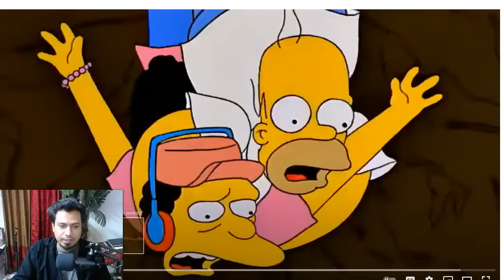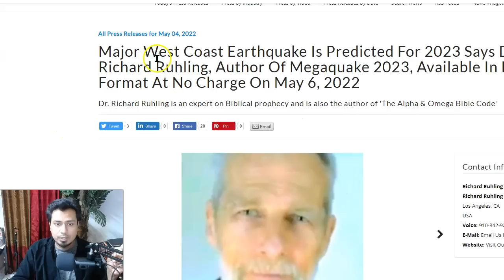সিম্পসন্স এ দেখানো ২০২৩ সালের মহাপরিকল্পনা যেন আল্লাহ নস্যাৎ করে দেন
সিম্পসন্স এ দেখানো ২০২৩ সালের মহাপরিকল্পনা যেন আল্লাহ নস্যাৎ করে দেন এই দোয়াই করছি